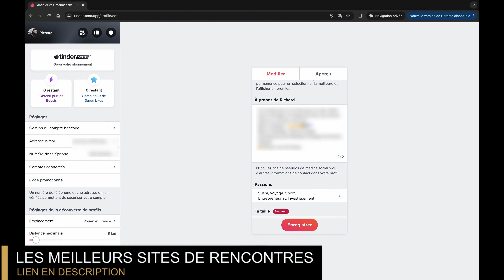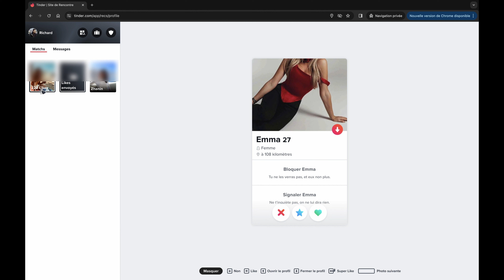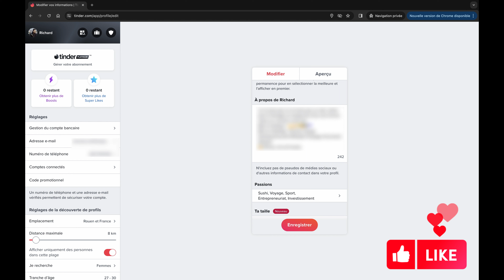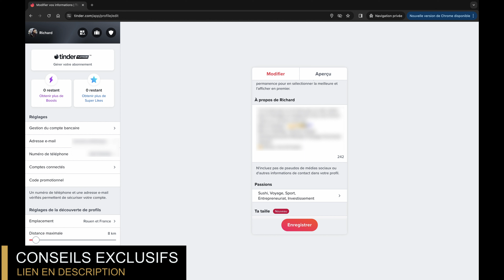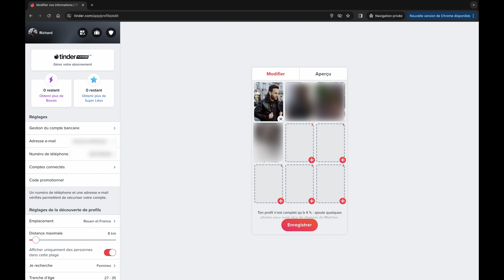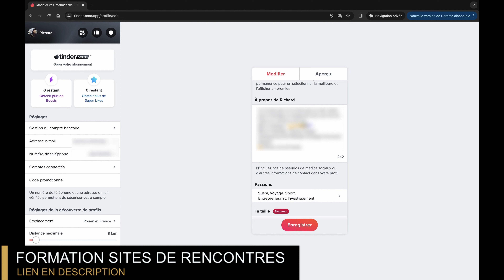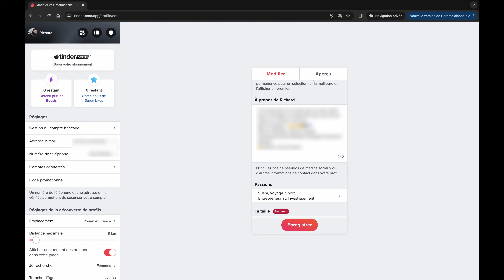Description Tinder originale (homme et femme) : Marche à suivre pour créer une bio Tinder qui marche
Le lien pour vous inscrire gratuitement à Meetic (alternative à Tinder)
Le lien pour vous inscrire gratuitement à Disons Demain (Meetic +50 ans)

Sommaire :
00:57 : 6 raisons d'ajouter une description à son profil Tinder
06:39 : Description Tinder : ce qu'il faut éviter
12:18 : Bio Tinder : ce qu'il faut faire

Description Tinder originale (homme et femme) : La marche à suivre pour créer une bio Tinder qui marche

TINDER est une marque déposée et enregistrée exclusivement par Match Group, LLC et est utilisée avec leur autorisation.